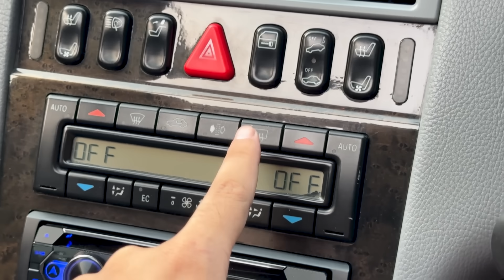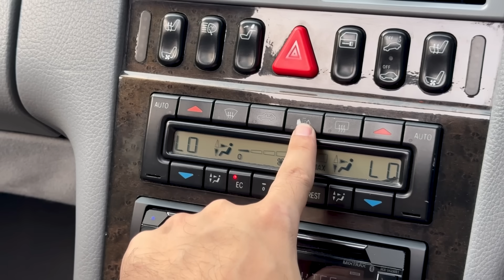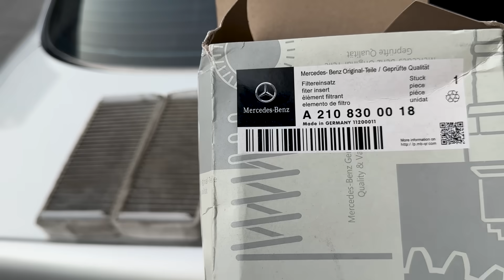Air Purification System in 25 years old Mercedes